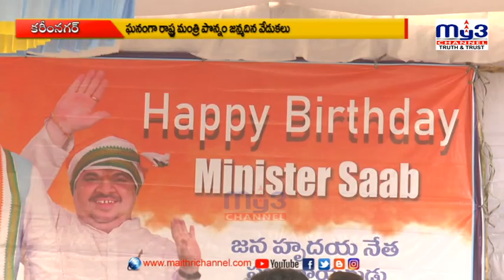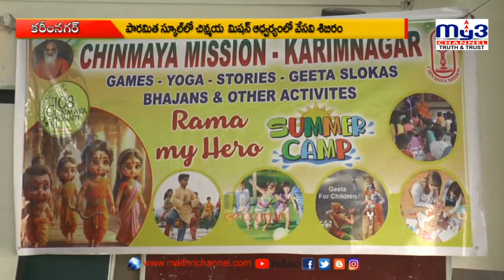MY3 NEWS 08-05-2024 8pm || Full Bulletin